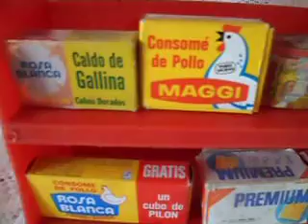ANTIGUAS CAJITAS DE SUPERMERCADO 70s.